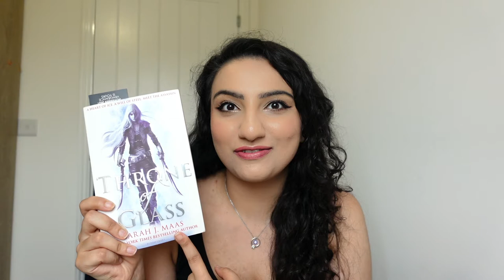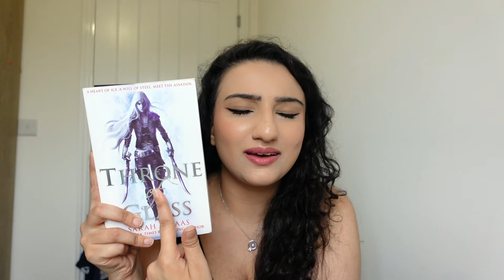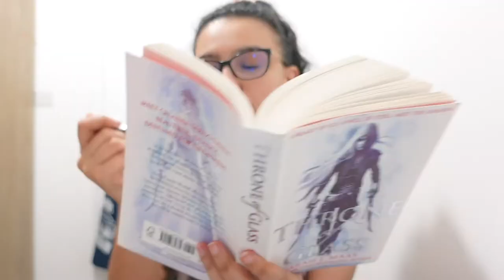My First Time Reading Throne Of Glass!! Reading Vlog & Review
Well, I finally read Throne of Glass for the first time EVER!! Not, sure why it took this long but here we are!

Let's not mention the pronunciations of the name in this video, because they're... interesting 👀

Ring Light*